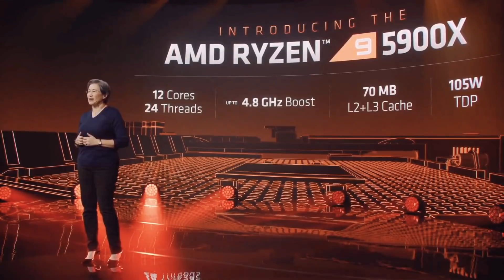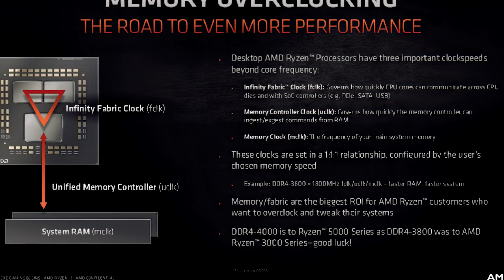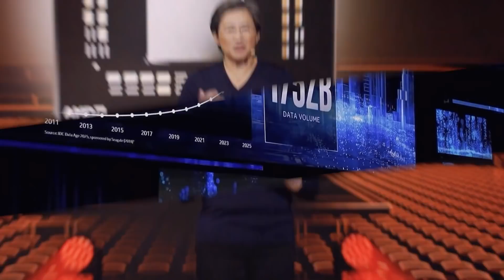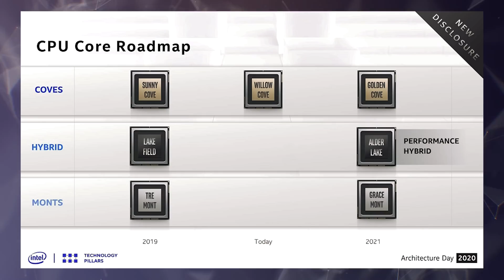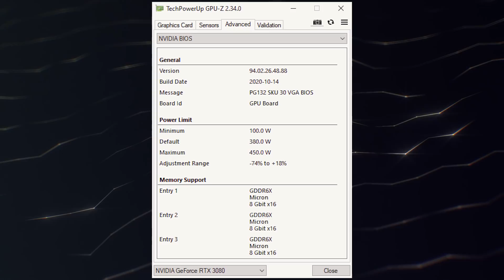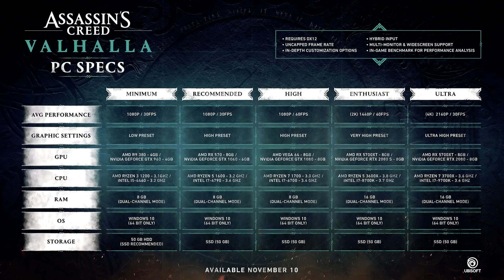RTX 3080 с разогнанным BIOS, Ryzen 5000 сможет 4000 МГц ОЗУ, Sony показала интерфейс PS5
EVGA представила разогнанную версию BIOS для видеокарты RTX 3080. Обновить версию прошивки для карты Nvidia можно будет в два клика. А потребление RTX 3080 стало просто огромным. Вывезти такого представителя RTX 3000 сможет только топовый блок питания. AMD наконец то рассказала на какой частоте будут работать Ryzen 5000. Особого прироста в Zen 3 мы всё таки не получили. Процессоры Ryzen 5000 смогут только 4000 МГц по ОЗУ. А вот корпорация Sony показала новый интерфейс PS5. Новая консоль Playstation выглядит очень даже бодро и работает в один клик.

0:00 Приветствие
0:37 Частота оперативной памяти Ryzen 5000
2:05 Intel Alder Lake и новый соккет
3:45 Интерфейс PS5
5:03 BIOS для RTX 3080
6:02 SSD теперь понадобится играм
6:43 Новая башня Arctic
7:17 TSMC поднимает цену
8:23 Концовка